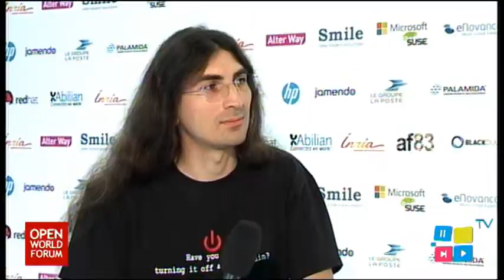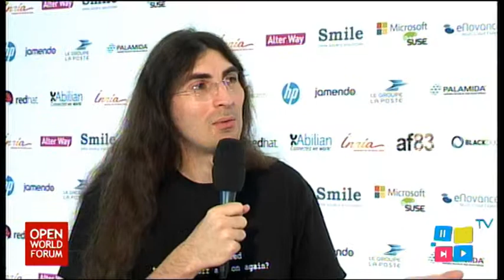Présentation d'OSDC.fr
Interview de Sébastien Aperghis-Tramauni d'OSDC.fr